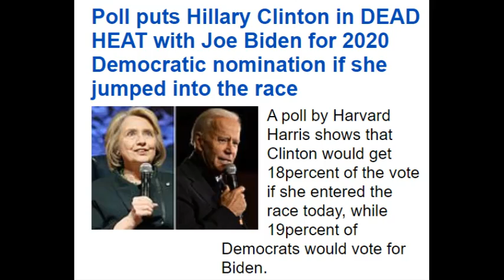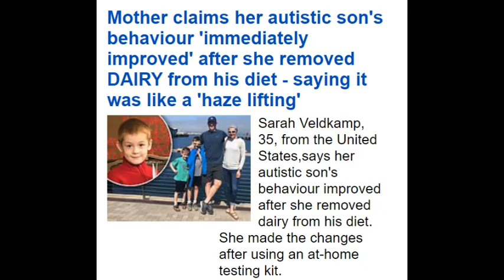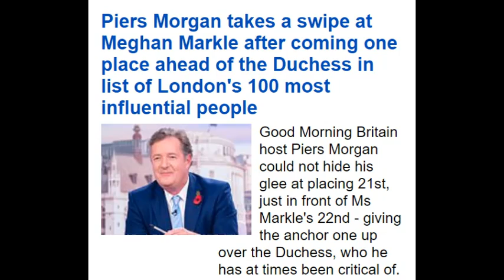Bernie Sanders Gets Endorsements & In Other News (pt. 2/4)